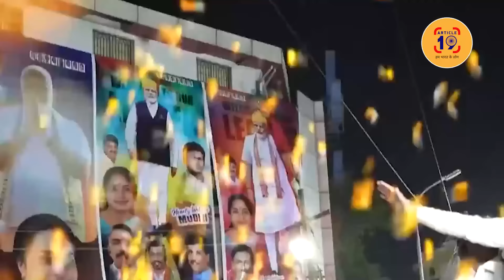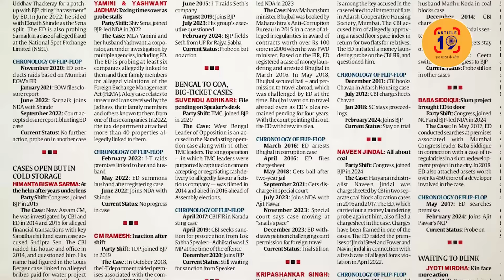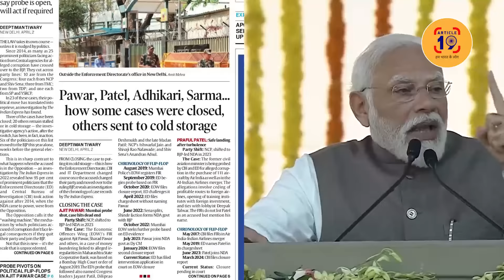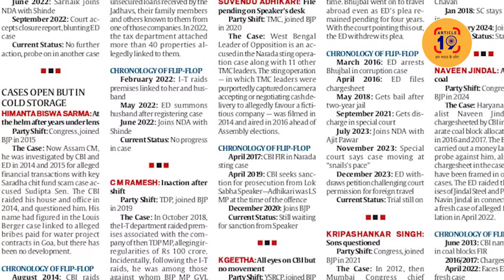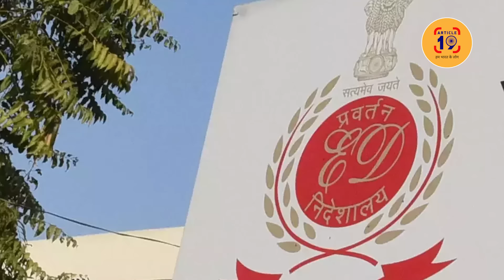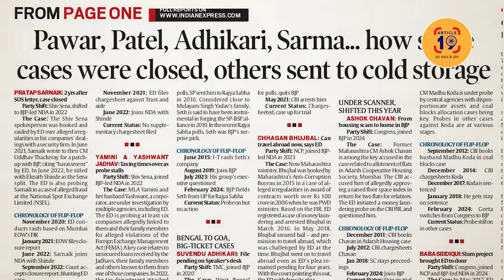बेईमानों को जेल में नहीं डालते, प्यार से गले लगाते हैं मोदी । Navin Kumar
25 में से 23 “भ्रष्टाचारी” भाजपा में जाकर हो गए “बेदाग़”। नया नारा होना चाहिए सुनो भ्रष्टाचारियों दबाकर खाओ मोदी के गुन गाओ। बस एक शर्त है टीवी पर बोलना होगा मुझे अपनी शरण में ले लो मोदी।

फेसबुक @article19india,
ट्विटर @Article19_India
इंस्टाग्राम Article19india पर जुड़ सकते हैं.